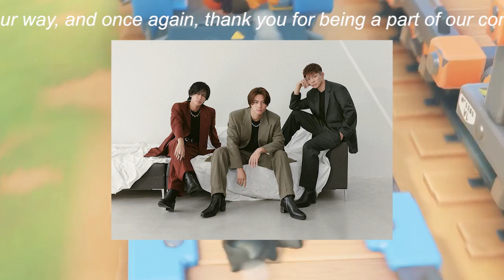【平野紫耀】「新たな舞台への一歩：TOBEアーティストが贈る『Number_i』コンサート」